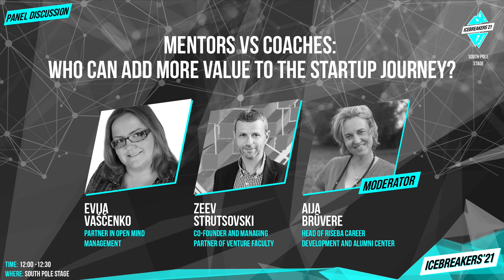Mentors vs Coaches: Who Can Add More Value to the Startup Journey? | Icebreakers'21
It's easy to get confused about the differences between coaching and mentoring. When you’re trying to make big strides in your business, the benefits of both mentorship and coaching may not always be obvious. We will explore the roles mentors and coaches can play to help startup succeed.

Speakers:
Evija Vascenko has been working as a coach since 2009. In her own journey she has been a coach to the startups and even mentor to the startups. Evija has an MBA from RBS and 13 years of experience in IT industry as well as 20 years of experience in sales and marketing. She completed various ICF accredited coach trainings and has been in the coach trainer role herself. In her coaching practice Evija works with leaders, leadership teams and also with startups and young people. Evija is partner in consulting company Open Mind Management.

Zeev Strutsovski is the co-founder and managing partner of Venture Faculty whose mission is to provide entrepreneurs an ecosystem in receiving guidance, growth and attracting investments. Venture Faculty works with startups focusing on Fintech, Adtech and SaaS solutions, on the other hand advising established companies in corporate finance. Zeev has 10+ years experience in private equity and business development, specialising in real estate, finance, and marketing.

Moderator:
Aija Brūvere is the Head of RISEBA Career Development and Alumni center. She has a Masters level degree in Coaching Psychology from Sydney University. And at the same time she has been actively working on establishing RISEBA Alumni Mentors club to allow Alumni help students on their journey. So Aija knows what both Coach and Mentor roles mean. As a creator of an App The Happiness Jar she has also been on a startup side of this story.

ICEBREAKERS aims to discover the submerged part of an iceberg. We aspire to encourage young professionals to explore the unknown diversity of business opportunities in various fields. We wish for more students to raise their ambitions and to look beyond the borders of their milieu in the journey of gaining experience and knowledge.
In 2021. the main theme of the event was "Reinventing the Future", emphasizing the need for change, innovation, development and the ability to adapt to today's changing conditions.